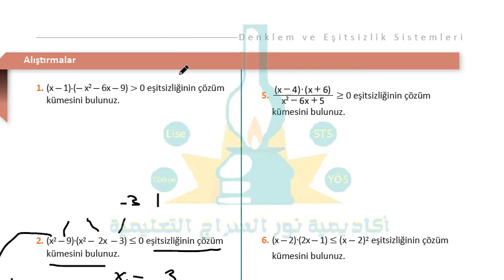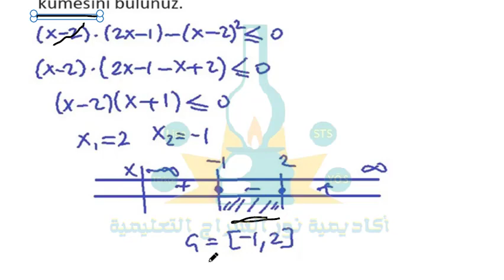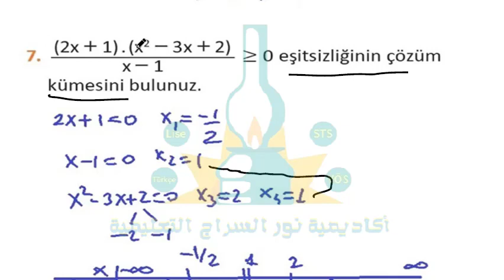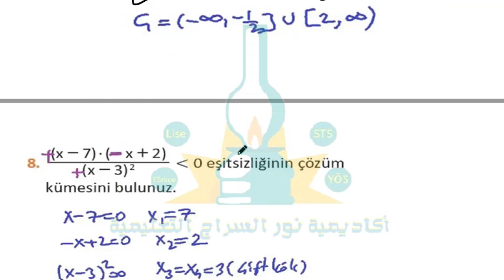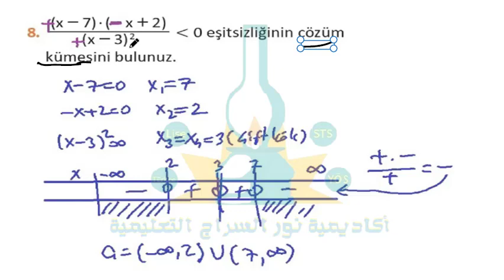الصف الحادي عشر2 مادة الرياضيات المعادلات ونظام المتراجحات Matematik 11 sınıf 183 183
شرح مادة الرياضيات الصف الحادي عشر المنهاج التركي المعادلات ونظام المتراجحات